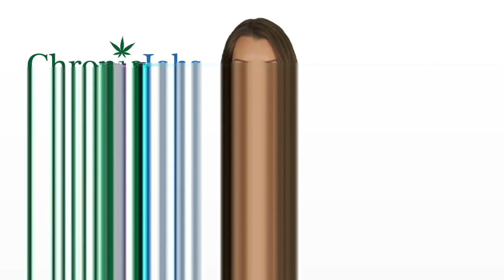Deltona Marijuana Jobs